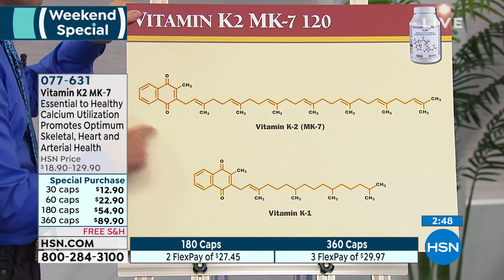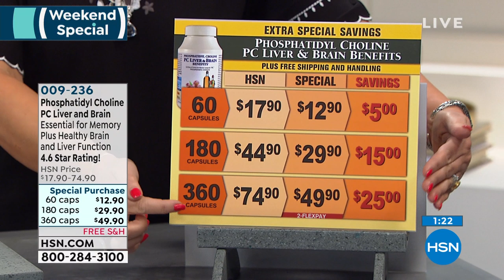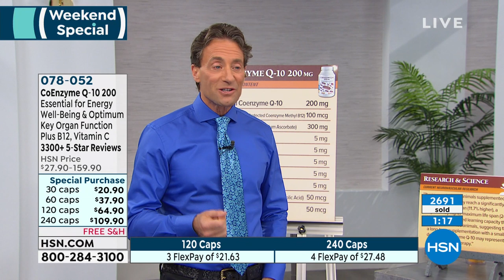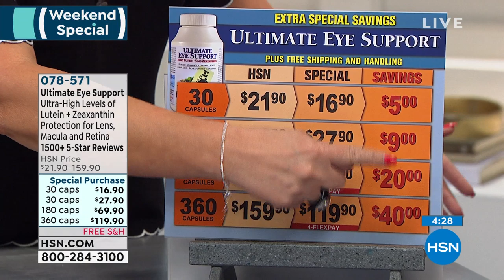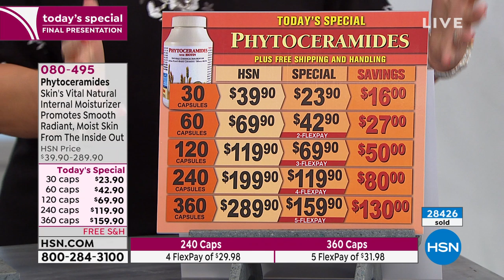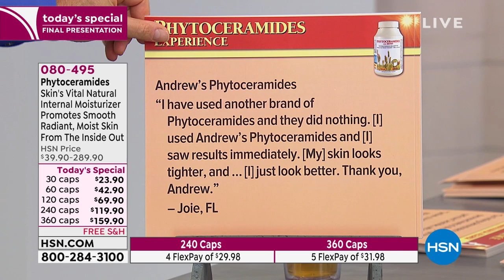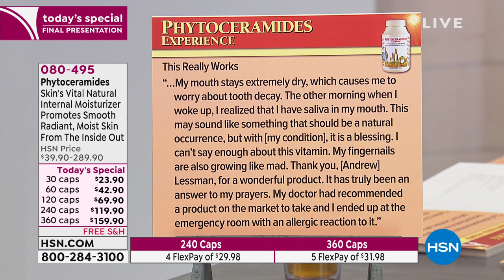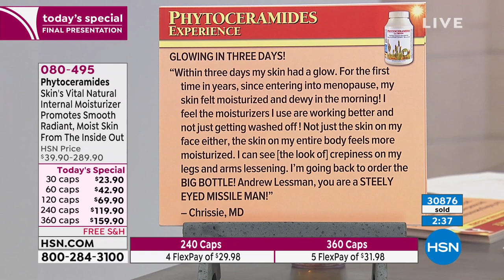HSN | Andrew Lessman Your Vitamins 06.01.2019 - 09 PM